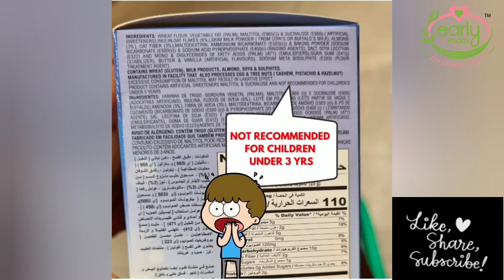ప్యాకేజ్డ్ ఫుడ్స్ లో మైదాను ఎలా గుర్తించాలి. HOW TO IDENTIFY MAIDA IN LABELED AS "HEALTHY"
ఆరోగ్యకరమైనవి గా లేబుల్ చేయబడిన ప్యాకేజ్డ్ ఫుడ్ ప్రొడక్ట్స్ లో మైదాను ఎలా గుర్తించాలో తెలుసుకుందాం.

        గోధుమపిండి vs మైదా? మైదాని ప్యాకేజ్డ్ ఫుడ్ ప్రొడక్ట్స్ పై ఎలా లేబుల్ చేస్తారో దాన్నిి మనం ఎలా గుర్తించి మంచి ప్రొడక్ట్స్ ఎలా కొనుక్కోవాలి తెలుసుకుందాం.
    ఈ రోజుల్లో స్మార్ట్ మార్కెటింగ్ ప్రపంచం చాలా తెలివిగా అన్ని ఫుడ్ ప్యాకెట్స్ కి ముందు పెద్ద పెద్ద అక్షరాలతో
     * హోల్ వీట్ తో తయారయ్యింది.
     *ఫైబర్ ఎక్కువగా ఉంటుంది.
     *100% గోధుమ పిండి తోనే తయారయింది.
      *ప్రోటీన్ ఫైబర్ whole wheat గుడ్ నైట్ తో                                     తయారయ్యాయి అని చాలా ఎఫెక్టివ్ గా కనబడేలా గా రాస్తున్నారు.
      వాటిని మనం చూసి నిజంగానే హోల్ వీట్ తో తయారు చేశారు అని కొంటూ ఉంటాం. కానీ వాటిల్లో ఎక్కువ శాతం మైదా తో తయారవుతాయి.
         అందుకే మనం కొనుగోలు చేసే ఫుడ్ ప్రొడక్ట్స్ ను మైదాతో గోధుమ పిండితో తయారు చేశారా అని ఎలాా తెలుసుకోవాలి అంటే మనం ఏ  ప్రొడక్ట్ ని కొన్న ఆ ప్యాకేజ్ వెనక్కి తిప్పి ingredients నీ చూడాలి.
      రెండు రకాలుగా ఇంగ్రిడియంట్స్ రాసి ఉంటాయి.
       *wholewheat percentage
       *refined wheat flour percentage
   ఇలా రెండు రకాలు మెన్షన్  చేశారు అంటే ఎక్కువ శాతం మైదా తోనే తయారయ్యాయి అని అర్థం.
   ఒకసారి ప్రొడక్ట్ వెనక్కి తిప్పి చూస్తే దానిపై 50% రాగి 50% refinedwheat flour అని అని రాసి ఉంటే దానిలో రాగి ఇంకా మైదా సమానంగా ఉంది అని అర్థం.

     అందుకే ఏదైనా ఫుడ్ ప్రొడక్ట్స్ కొనేముందు ingridients order  నీ శ్రద్దగా గమనించాలి. ఒకవేళ మొదట రిఫైన్డ్్ వీట్ ఫ్లోర్ అని రాసి ఉంటే , దానిలో ఎక్కువ శాతం మైదా తక్కువ శాతం గోధుమపిండి ఉన్నాయి అని అర్థం.
  ఇకపై ఫుడ్ ప్రొడక్ట్స్ కొనేముందు ప్యాకేజింగ్ వెనుక భాగంలో ingredient వరుసను పూర్తిగా చదివి ఎంత పర్సంటేజ్ లో whole wheat flour ఉందో చూసి మోసపోకుండా కొనుక్కోండి.

     Links:
ఈ వెబ్ సైట్ లో పిల్లలకు కావాల్సిన హోమ్ మేడ్ ఆర్గానిక్ ప్రొడక్ట్స్ అన్ని అందుబాటులో ఉంటాయి.